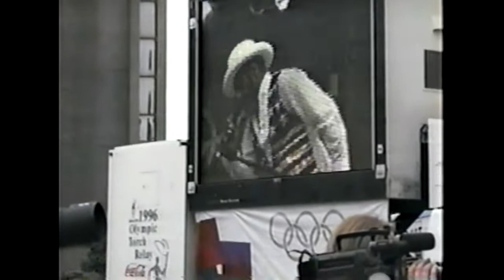Lance Diamond 1996 Olympic Torch Run at Buffalo NY City Hall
Lance Diamond performing at Buffalo city hall when the Olympic torch run made its way through Buffalo on the way to Atlanta